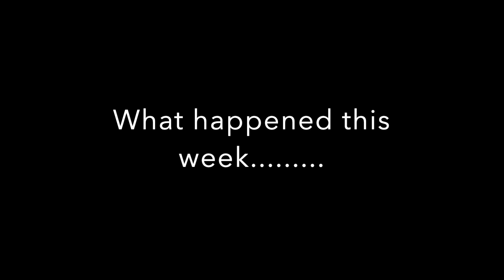Just this week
Nanny McPets has been out and about this week.